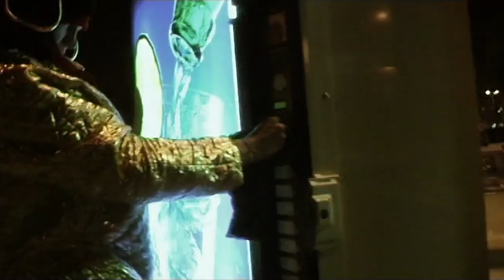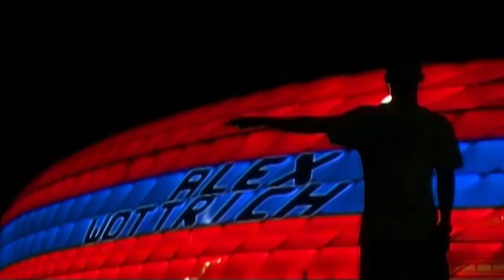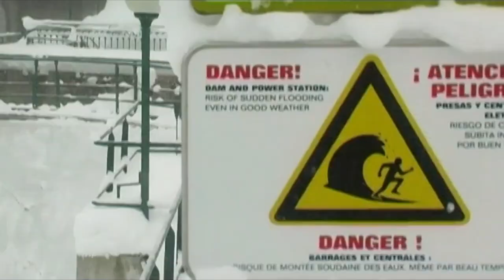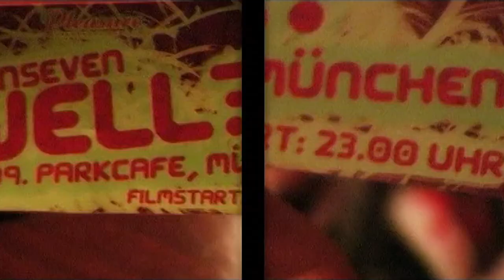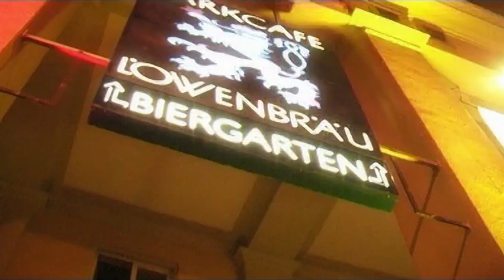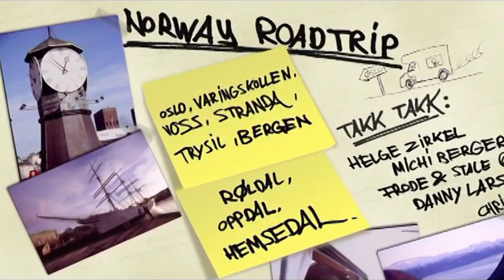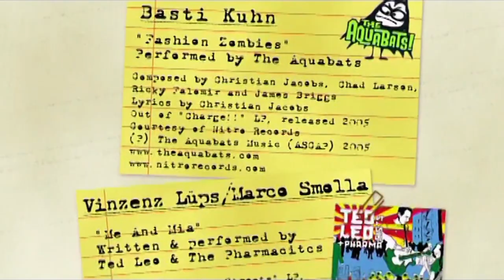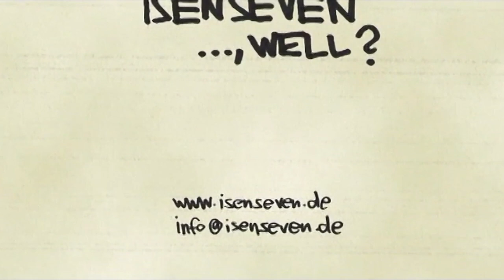Isenseven - ...well? (2005) FULL MOVIE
…well? What does that even mean? It’s something Andre Tröltzsch would just sometimes add after a sentence. It’s weird. We’re weird. And we named our movie after it.We finally became somewhat more professional. Vincent and Alex quit their day jobs and became fulltime producers, filmers, directors, editors, babysitters of Isenseven. Big trips with the crew became an essential part of the season. We embarked on our very first Norway RV trip (which would become a tradition over the next years), one half of the crew spent 6 weeks in Tahoe and all kinds of other fun stuff happened. There were some new faces in the crew like Chris Patsch, Vinzenz Lüps and Marek Sasiadek. Marek and Chris were actually the very first non German riders that officially joined the crew. And now finally Marco Smolla and the Strauss Twins were promoted from being in the “friends section” to having their own full parts in the film. This was also the first time we started adding some gimmicks to the DVD, like the now famous booklet. Back then it was called the “Mini Pleasure” and was written and designed by the guys at Pleasure Mag and it basically looked just like a Pleasure Mag. Just smaller and only featuring Isenseven Riders.

Featured riders: Basti Kuhn, Flo Bürgel, Heinz Löhle, Alex Rieger, Jonee Pülz, Bernd Pösl, Chris Patsch, Walter Strbad, Fips Strauss, Tobi Strauss, Vinzenz Lüps, Marco Smolla, Alex Wottrich, Marek Sasiadek, Andre Tröltzsch, Martin Wandinger, André Kuhlmann, Silli Mittermüller, Clemens Krüger, Christophe Schmidt